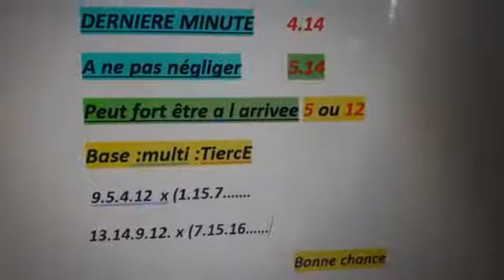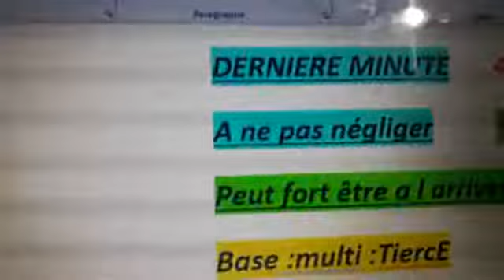Pronostics L 25 / 2 / 2022 /